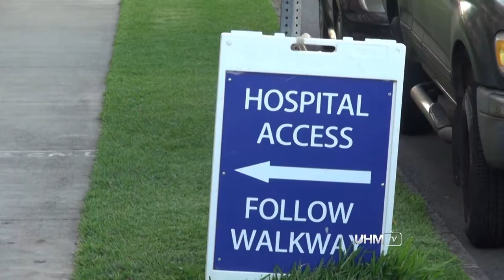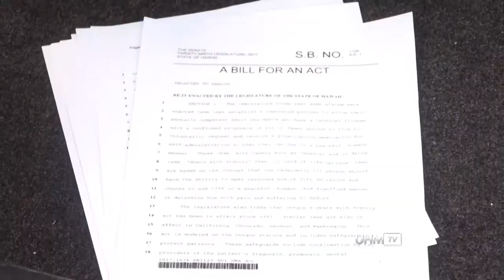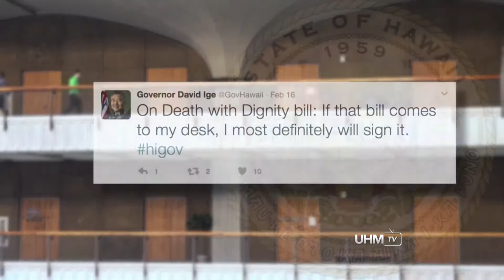Dying with dignity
A controversial issue regarding medical aid in dying is stirring up once again at the state capitol. Dillon Ancheta shares one man's story about his wish to live and die with dignity. UHMTV Show #8, Spring 2017)